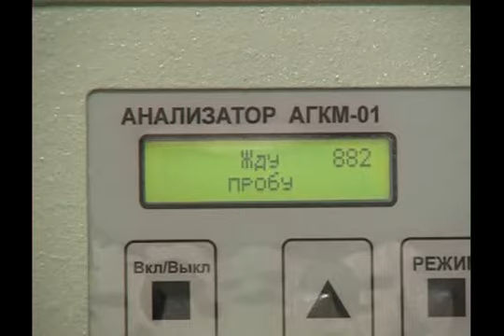Сахарный диабет. Возможность новой жизни